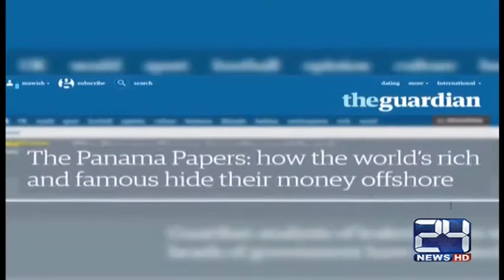24 Report: Shah Mehmood Qureshi active in making alliance with other opposition parties